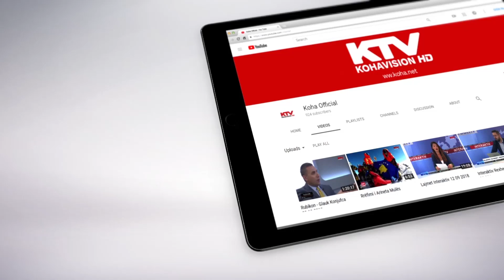Koncerti "Udhëtim në Itali"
I ftuar: Vlorant Xhafaj